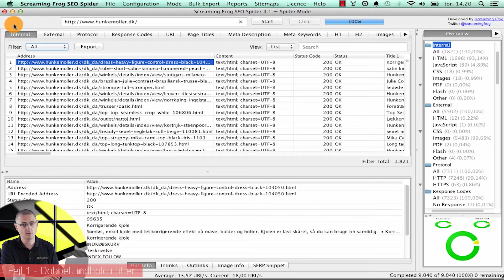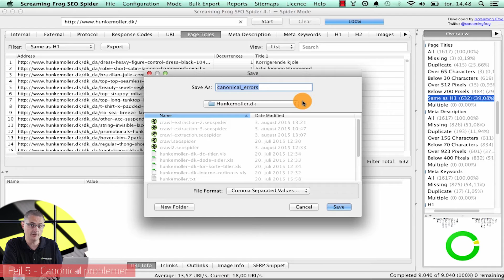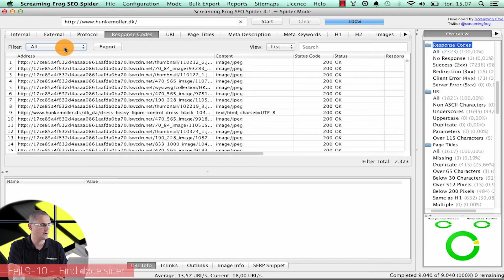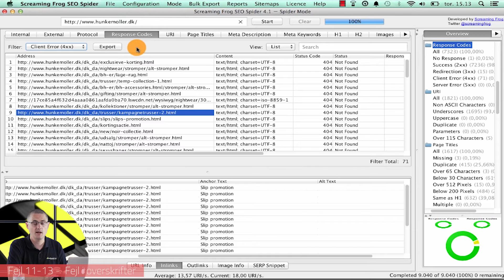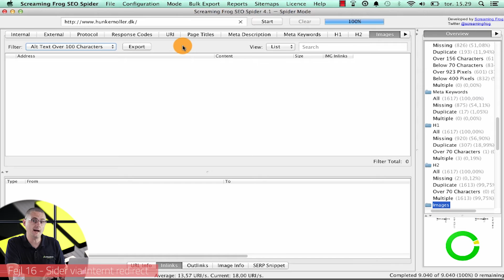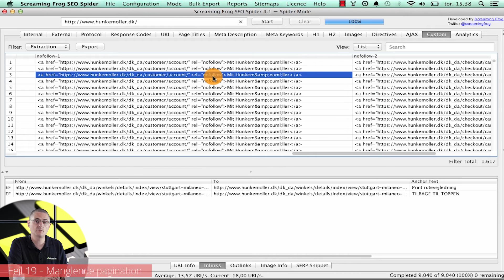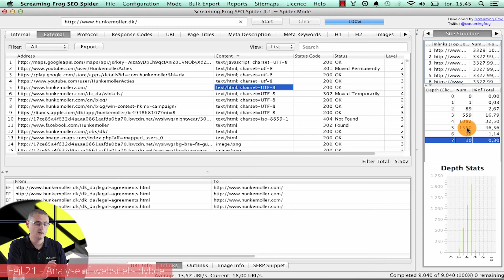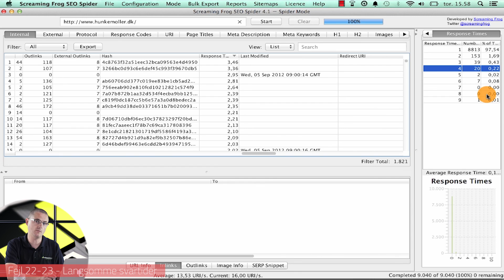Screaming Frog guide: Tjek dit site for 23 SEO-fejl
Vært: Grosen Friis

I denne omgang af OnlinePartners.TV giver Grosen dig en grundig guide til anvendelse af SEO-Spideren Screaming Frog. Du lærer at identificerer 23 potentielle SEO-fejl på din hjemmeside.